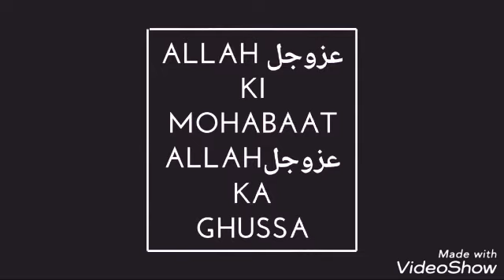ALLAH الله عزوجل KI MOHABAAT ALLAH الله عزوجل KA GHUSAA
THIS IS ISLAMIC OFFICIAL CHANNEL WHERE YOU CAN GET VIDEOS ,BAYAN ,NAAT DUAS ,SPEECH ETC

TOPIC: ALLAH الله عزوجل KI MOHABAAT ALLAH الله عزوجل KA GHUSAA

SPEAKER :MUHAMMAD RAZA SAQIB MUSTFAI